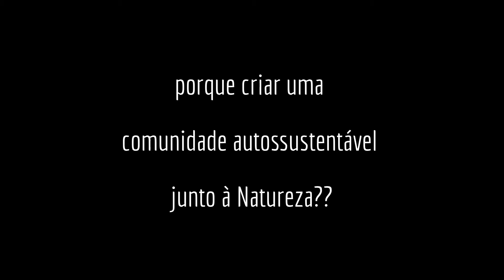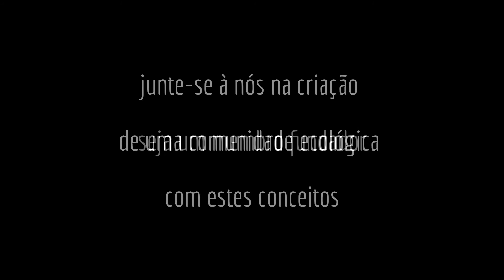Ecovila / Ecovillage Project - (1) por que criar uma Comunidade Autossustentável ??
(FOR ENGLISH VERSION , SCROLL DOWN)

Cada vez mais estamos convencidos da necessidade de reunirmos um grupo de pessoas que tenham um objetivo comum: criar uma comunidade auto-sustentável que faça o caminho de volta à Natureza e que possa produzir o próprio alimento, captar água potável, gerar pelo menos parte da energia e reciclar e reaproveitar os dejetos produzidos.
Alem disto, temos um papel importante na preservação e recuperação do bioma local onde formos nos instalar, já que o agronegócio e o avanço das cidades tende a colocá-lo em risco.
Este novo modelo de comunidade é uma alternativa ao sistema atual, degradador, consumista e opressor, que mostra sinais de fracasso.
Junte-se à nós, seja um membro fundador e ajude a construir este projeto de criação real de uma comuna autossustentável, acesse

We are more and more sure about the need of get together a group of people with the same aim : build a sustainable community that could make the way back to the Nature, planting the own food, having quality drinkable water source, generating at least part of the necessary energy and recycling the produced waste.

Moreover, wherever we will be settled, we have an important role in preserving and regenerating local biome menaced by the cities and agribusiness. This new model we propose to establish concretly could be an alternative for the society we live that clearly shows signs of failure.

Come and join us in this project, be a founder member and help to build a sustainable community, get together in